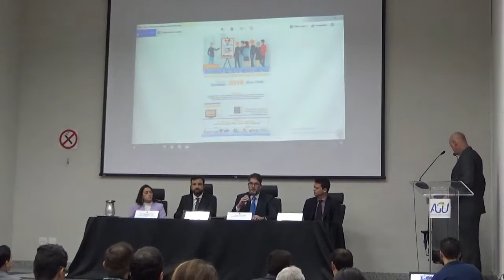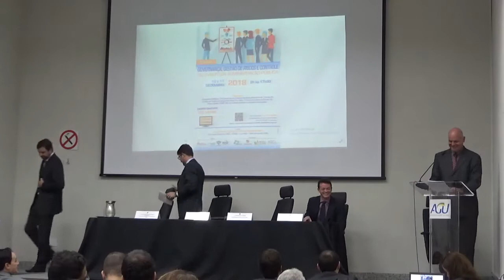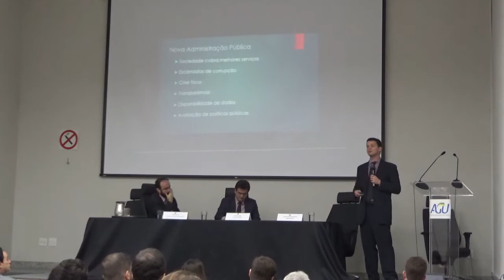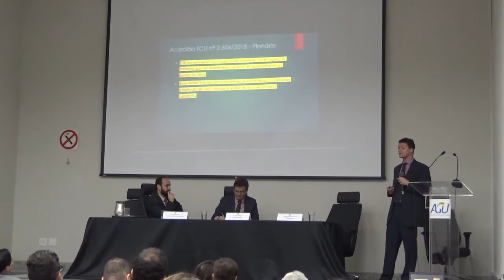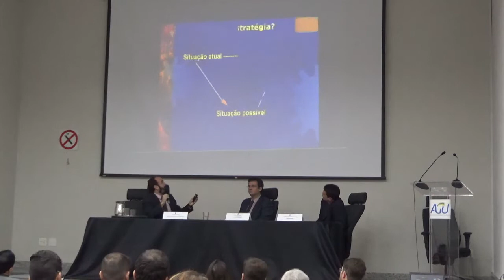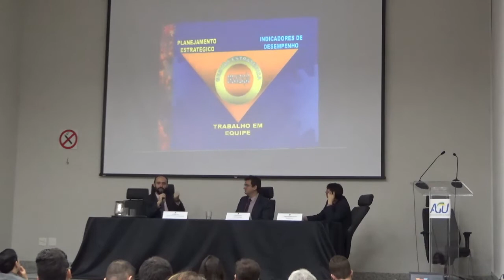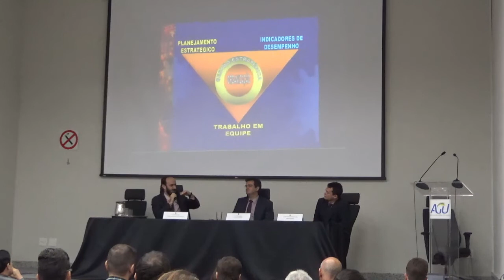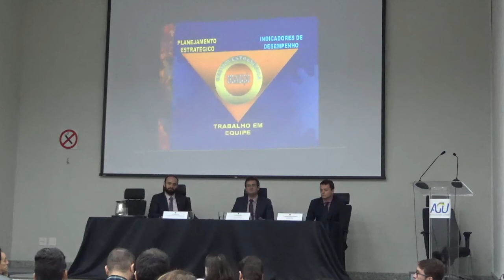Seminário - Governança, Gestão de Riscos e Controle no Âmbito da Adm. Pública - vídeo 1 de 5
Parte 1 - Nos dias 10 e 11 de dezembro, a Escola da AGU em Minas Gerais, em parceria com a Procuradoria-Geral da Fazenda Nacional – PGFN, e a Escola Superior de Administração Fazendária – ESAF, promoveram o seminário Governança, Gestão de Riscos e Controle no Âmbito da Administração Pública.
Durante 2 dias, o evento abordou temas relacionados a gestão estratégica, governança pública, compliance, gestão de riscos e contratações públicas. As mesas de discussão foram compostas por um mediador e dois palestrantes, com um excelente debate de ideias e apresentações de casos. Ao final de cada mesa, houve espaço para perguntas dos convidados.
O seminário foi aberto a membros da AGU, servidores públicos em geral e público externo.